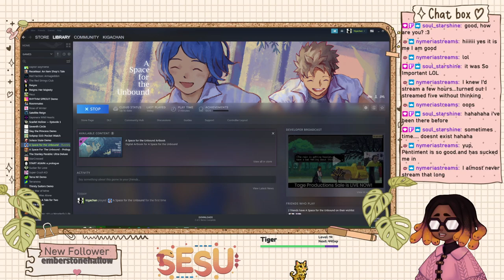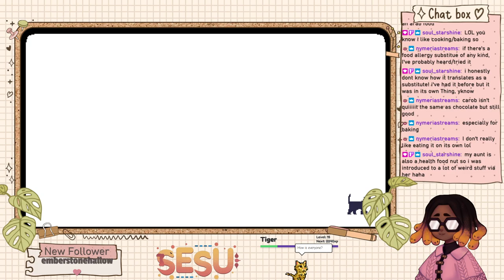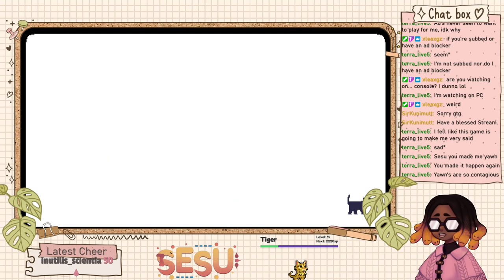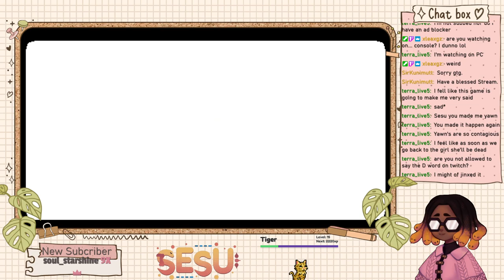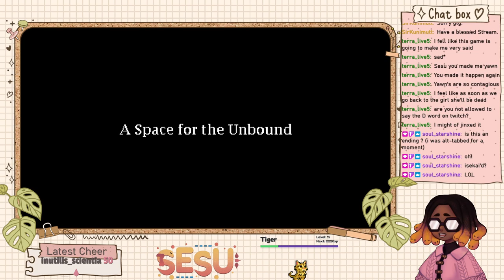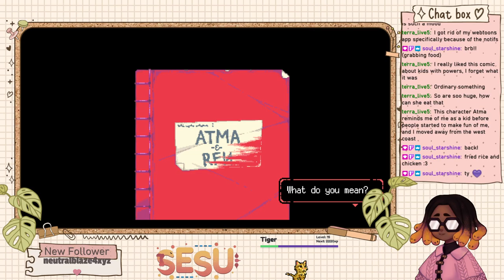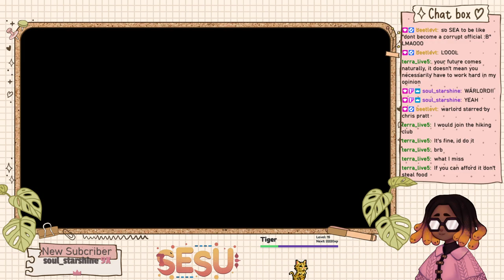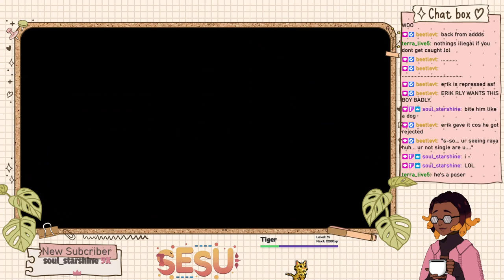〖A Space for the Unbound〗Part 1: Let's pet cats in Indonesia!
It's time to go to Rural 90s Indonesia in this beautiful new game!

CW: This game has depictions of depression, anxiety, and non-graphic animal death. There are also bright flashing lights that might not be suitable for people with epilepsy. Please take care!